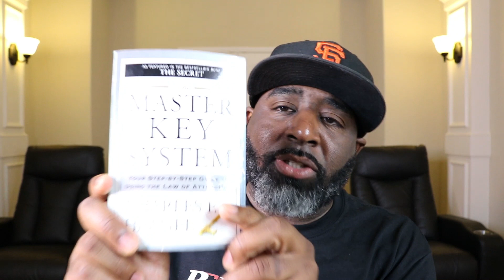(Part 2) Hacking Life's Code (Why I'm Selling Everything I Own)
Part 1: How I hacked Life's Code